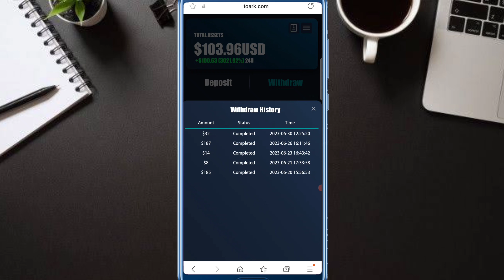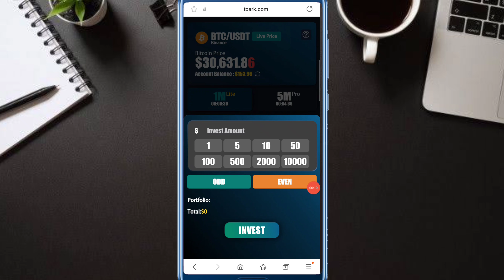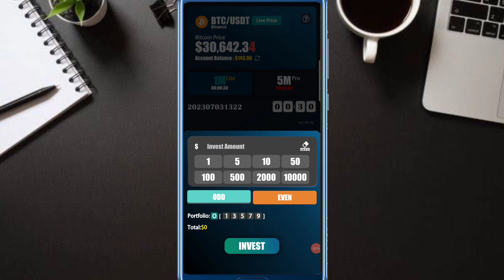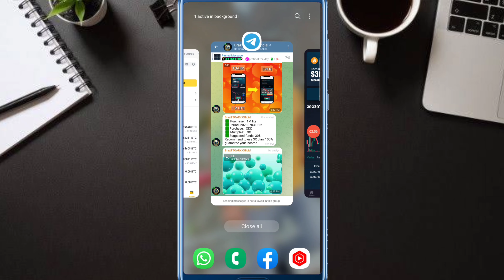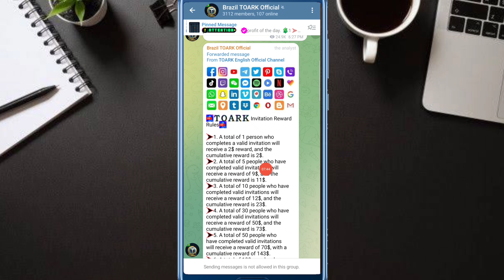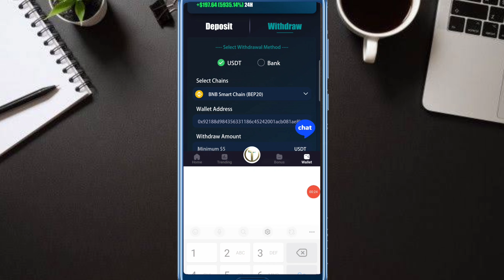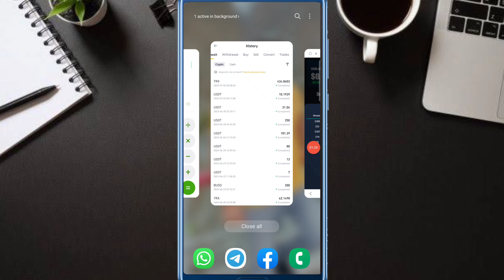How I Made 100$ in Just 5 Minute | Earn 700$ per Week | Zero Loss Trading Trick | Toark Trading App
How I Made 100$ in Just 5 Minutes | Earn 700$ per Week | Zero Loss Trading Trick | Toark Trading App